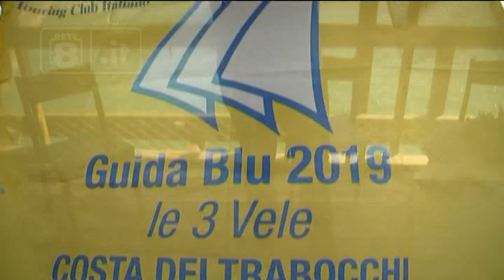Fossacesia - I dati di Goletta Verde sul nostro mare